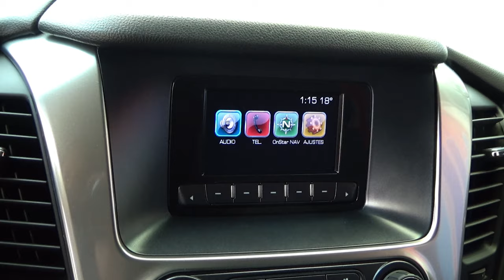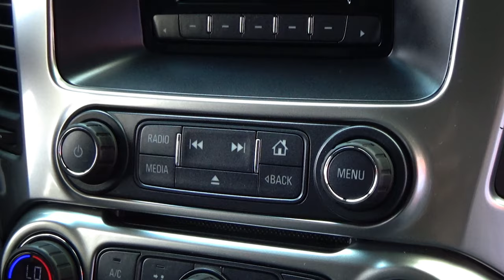Chevrolet / Suburban / 2017 - 8238